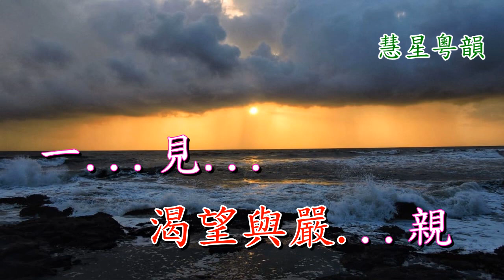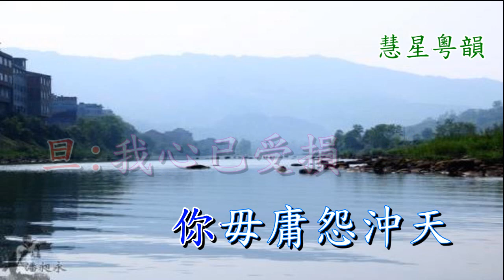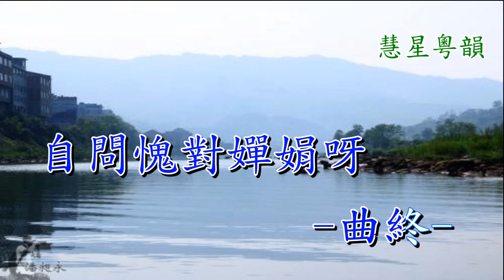一江春水向東流之重逢 黃偉坤 蘇春梅